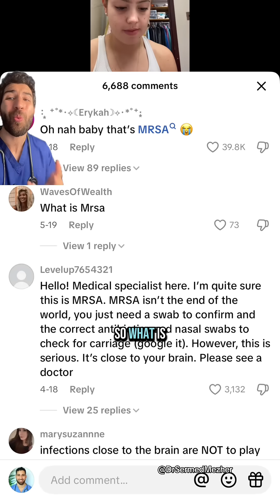“Ah Nah Baby That’s MRSA”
Source: @cheeto🙈

MRSA (Methicillin-Resistant Staphylococcus aureus) and MSSA (Methicillin-Sensitive Staphylococcus aureus) are both types of the same bacteria, but MRSA is resistant to certain antibiotics, which can make it harder to treat. Despite MRSA sometimes being more aggressive or causing more complications, it doesn’t look any different from MSSA on the surface. The symptoms—like skin infections, boils, or redness—can be exactly the same.

The only way to know if someone has MRSA rather than MSSA is through a lab test. This test checks how the bacteria respond to antibiotics, helping doctors choose the right treatment. Without it, there's no way to tell just by looking.